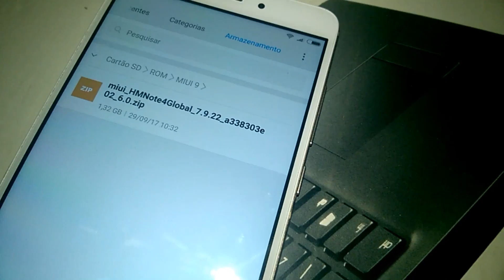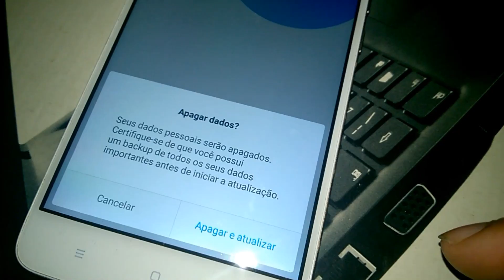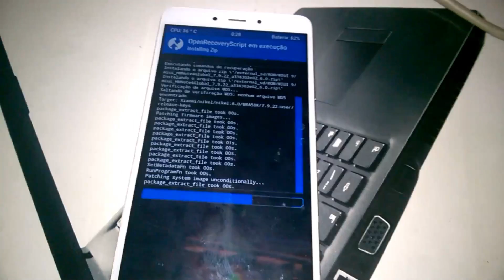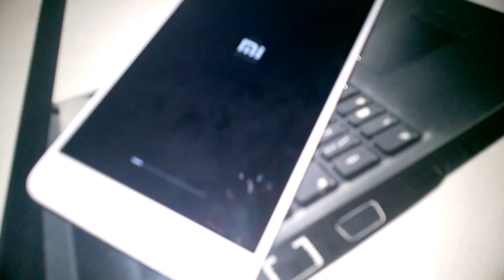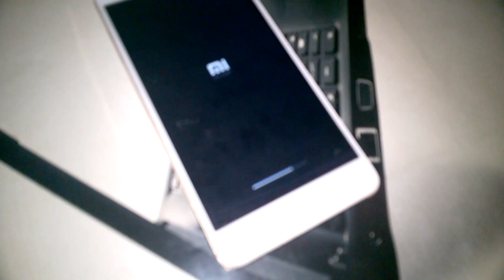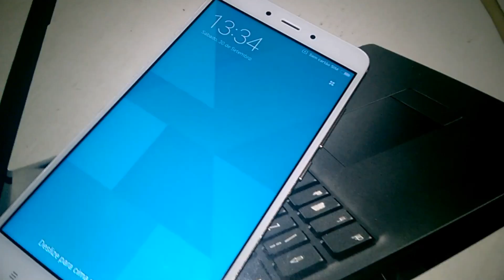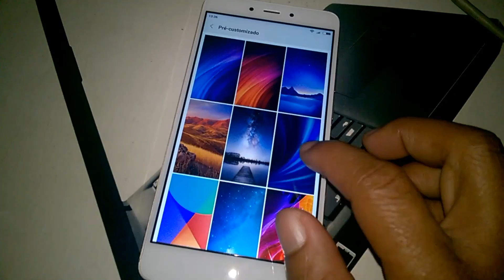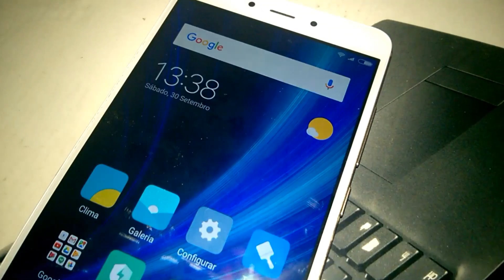como instalar a rom global sem pc - xiaomi redmi note 4 mtk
▬▬▬▬▬▬▬▬▬▬▬▬ஜ۩۞۩ஜ▬▬▬▬▬▬▬▬▬▬▬▬▬
▓▓▓▒▒▒░░░ LEIA A DESCRIÇÃO DO VÍDEO ░░░▒▒▒▓▓▓
▬▬▬▬▬▬▬▬▬▬▬ஜ۩۞۩ஜ▬▬▬▬▬▬▬▬▬▬▬▬▬▬
INSTALAÇÃO DA ROM MIUI GLOBAL SEM COMPUTADOR /PC - XIAOMI REDMI NOTE 4 MEDIATEK MT6797 HELIO X20 - PORTUGUÊS-BR
DOWNLOAD DA MIUI 9 GLOBAL V7.10.12 (BETA).

COMO DESBLOQUEAR BOOTLOADER - XIAOMI REDMI NOTE 4 MTK [PORTUGUÊS-BR]

🔰MARCA: XIAOMI
🔰MODELO: REDMI NOTE 4
🔰PROCESSADOR: MEDIATEK MT6797 HELIO X20
🔰NÚCLEO: 10.  x2 2.1 ghz, x4 1.8 ghz, x4 1.4 ghz
🔰GPU: MALI-T880
🔰RAM: 3GB
🔰MEMORIA INTERNA: 64GB
🔰CARTÃO DE MEMORIA: 32GB
🔰BOOTLOADER: DESBLOQUEADO
🔰ANDROID: 6.0.1 (CUSTOM ROM)
🔰ROOT: SIM
★CANAIS PARCEIROS★

🆘Ajuda a traduzir este vídeo para Inglês

💲 Freedom! - ★YouTube Partnership

Site e rede social.